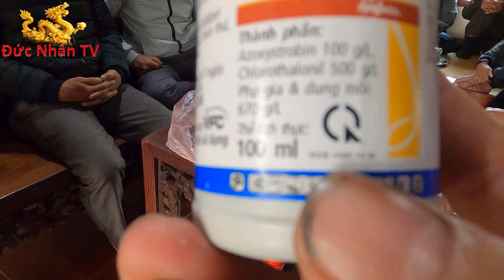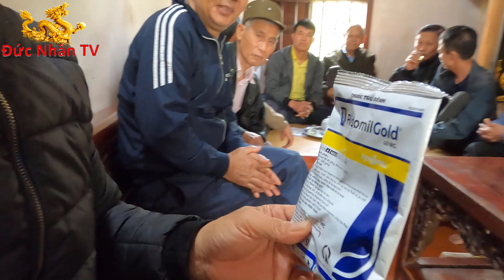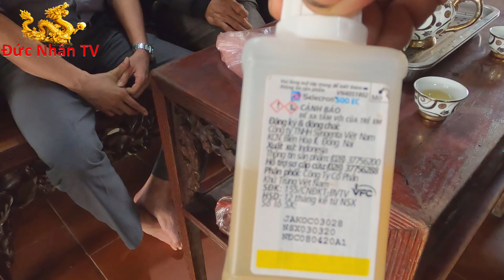Buổi tọa đàm về cây bưởi diễn quá tuyệt vời! Những bí quyết, chia sẻ đáng ngàn vàng- Phần 2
Buổi tọa đàm về cây bưởi diễn quá tuyệt vời! Những bí quyết, chia sẻ đáng ngàn vàng- Phần 2 - Đức Nhân TV